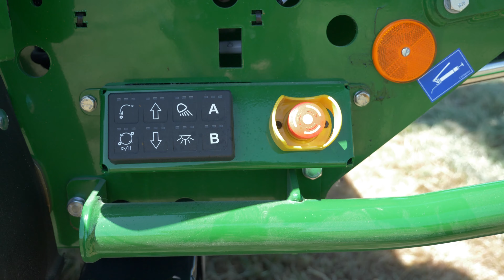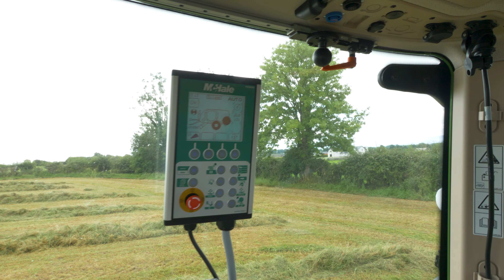McHale Fusion 4 Range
The McHale Fusion Integrated Baler Wrapper has been the machine of choice for farmers and contractors around the world. Now McHale are proud to present the new McHale Fusion 4 Range of Integrated Baler Wrappers comprising of the McHale Fusion 4, the McHale Fusion 4 Pro and the McHale Fusion 4 Plus with film binding technology.

In designing the Fusion 4, operator comfort and friendliness were at the forefront of the machine’s development. All machines in the Fusion 4 range deliver a number of new features with the higher end Fusion 4 Pro and Fusion 4 Plus being ISOBUS compatible allowing the operator to experience the highest level of customisation and machine performance.

The new Fusion 4 range introduces our most advanced pick-up featuring enhanced throughput, increased bale density and faster wrapping speeds. A focus has also been placed on operator comfort whilst still ensuring the reliability and heavy-duty build quality that McHale is renowned for remains.